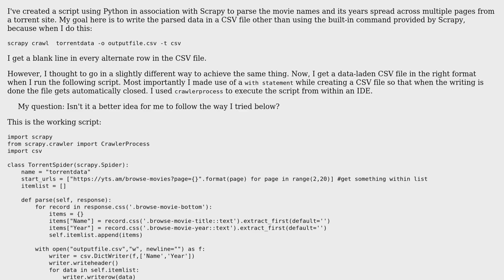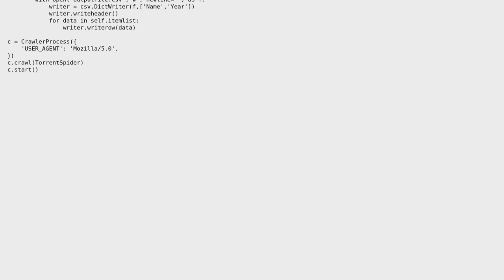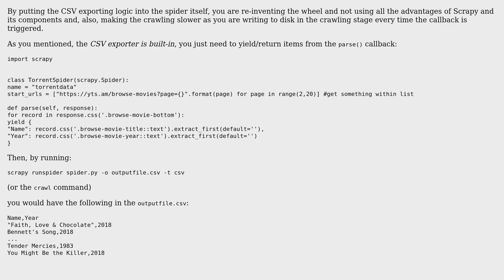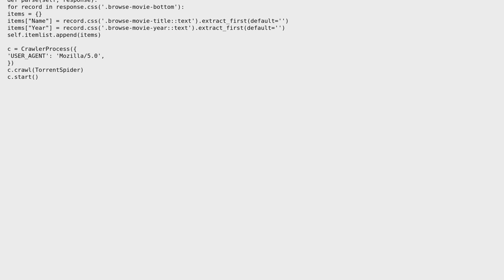Creating a csv file using scrapy (2 Solutions!!)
Creating a csv file using scrapy

With thanks & praise to God, and with thanks to the many people who have made this project possible! | Content (except music & images) licensed under CC BY-SA | Music | Images & others | With thanks to user SIM user robots.txt user Reinderien user alecxe and the Stack Exchange Network Trademarks are property of their respective owners. You are responsible for your own actions.